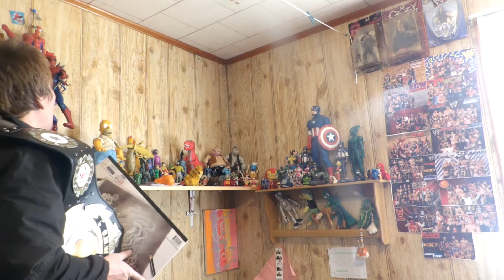Sup Everybody ep 366: Appropriately Timed Gas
$SelfStandard